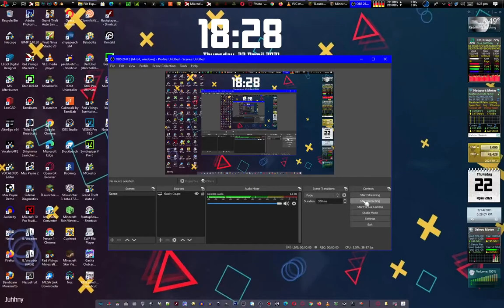DELETING ALL 3 FNF MODS SINCE 24.04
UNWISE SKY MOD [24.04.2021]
UNWISE HATSUNE MIKU MOD [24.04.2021]
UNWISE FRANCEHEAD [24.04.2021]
SORRY, THIS FNF MOD WAS REMOVED SINCE 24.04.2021